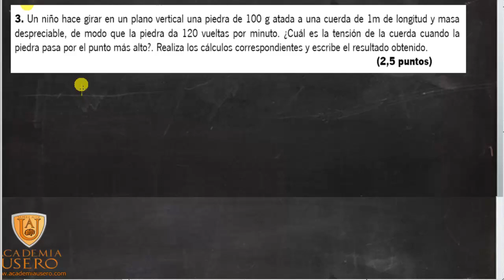Acceso a ciclos Examen Física Dinámica y movimiento circular Academia Usero Estepona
Acceso a ciclos Física Dinámica y movimiento circular
Un niño hace girar en un plano vertical una piedra de 100 g atada a una cuerda de 1m de longitud y masa despreciable, de modo que la piedra da 120 vueltas por minuto. ¿Cuál es la tensión de la cuerda cuando la piedra pasa por el punto más alto?. Realiza los cálculos correspondientes y escribe el resultado obtenido.
Academia Usero en Estepona, el centro de formación con más vídeos en Internet del Mundo presenta: Acceso a ciclos Física Dinámica y movimiento circular